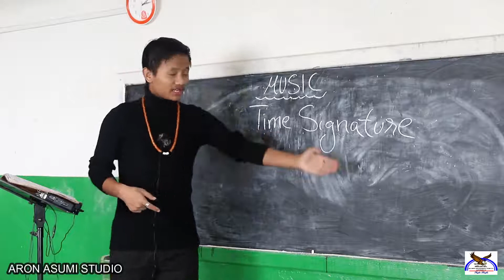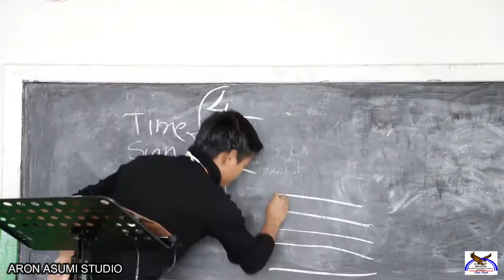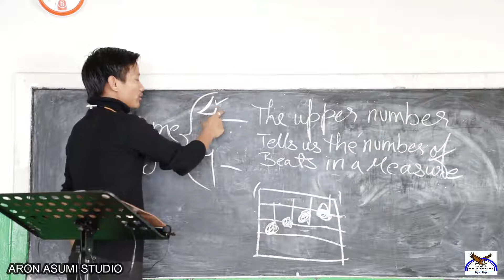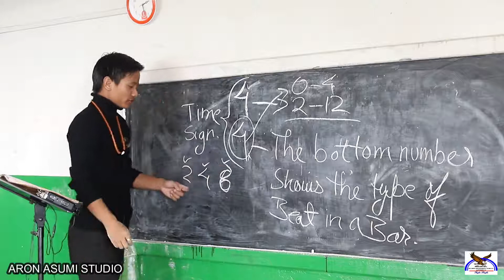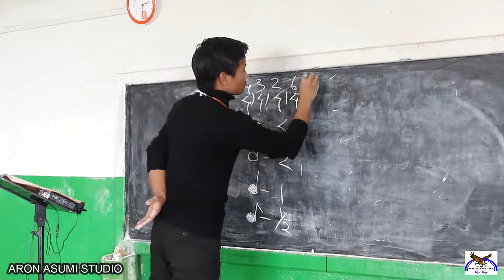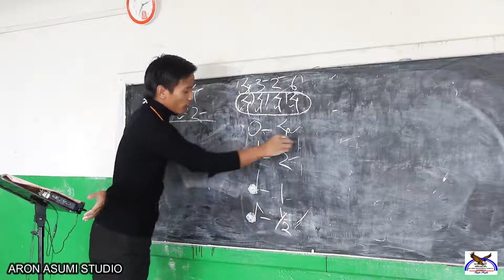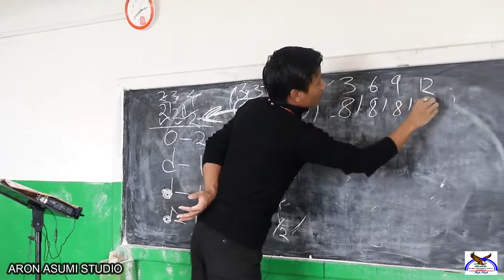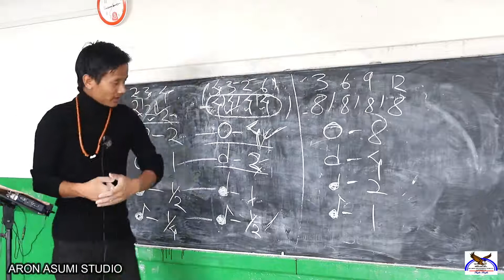Class 11 - Music || Time Signatures || 2020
This video is produced primarily for the students of Immanuel Higher Secondary School, Zunheboto. Any reproduction or illegal distribution of the content in any form will result in action as per relevant provisions of the law against the person or group concerned.

VIDEO LESSON
Class: 11 (Eleven)
Subject: Music
Topic: Time Signatures
Teacher: Boloto Achumi